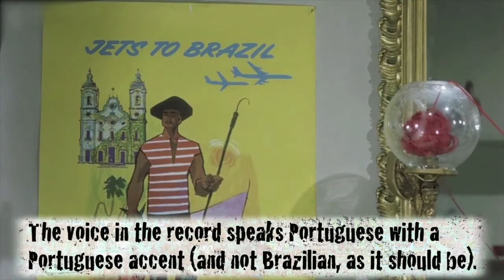Movie mistakes: Breakfast at Tiffany's (1961)